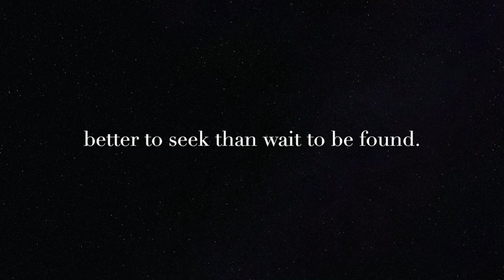DailyDose Day 151 Bee in My Beanie perform the poem "Her Song" by Margaret Atwood.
Bee in my Beanie is a collection of 'third culture kids' who have lived all over the world (France, Switzerland, Israel, Scotland, England), they instantly bonded in their love of theatre, internationalism and creativity!
They are dedicated to improving the visibility of women in Theatre, and specifically in the wonderful world of Puppetry! Along with their team and associates they seek to develop a universality in Theatre by using mediums such as puppetry, collaborative devising and tackling themes that affect people of any culture.

"Her Song" is a poem from "Double Persephone", a self-published poetry collection written by Canadian author Margaret Atwood in 1961.  Atwood handset the book herself with a flat bed press, designed the cover with linoblocks, and only made 220 copies.